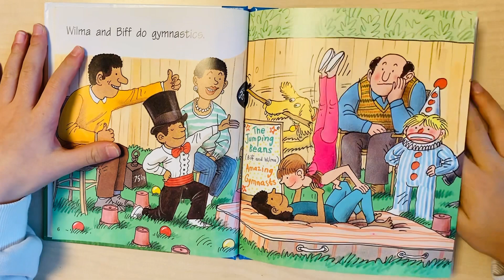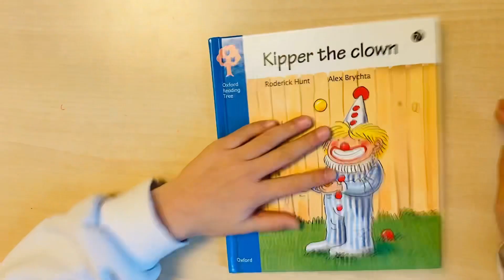Oxford reading tree 📚Kipper the clown 🤸🏻(Christoper🧣)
Reading by Christoper